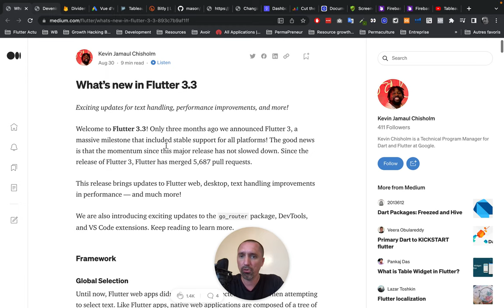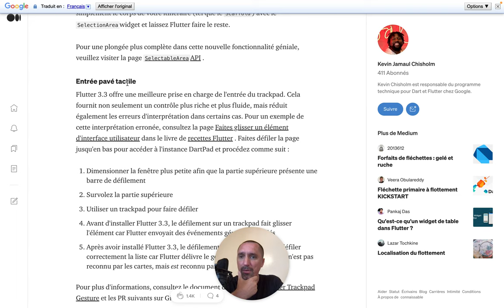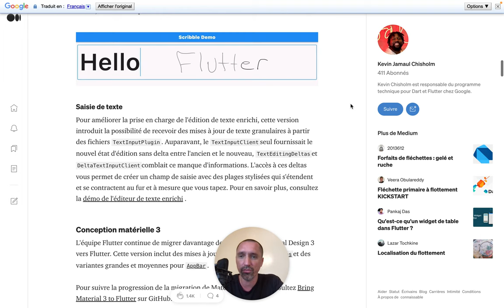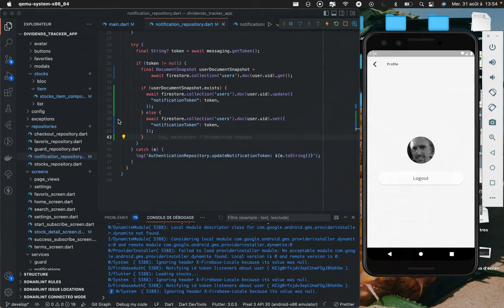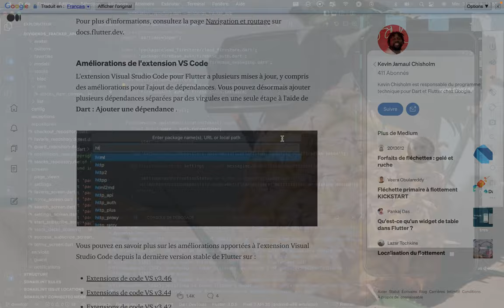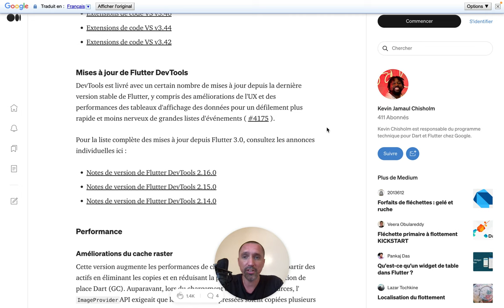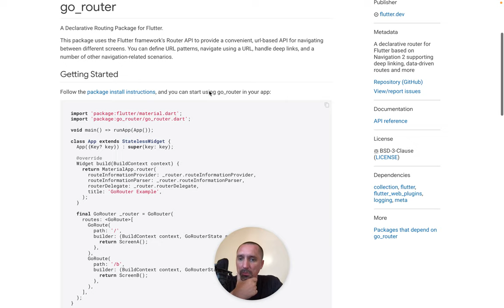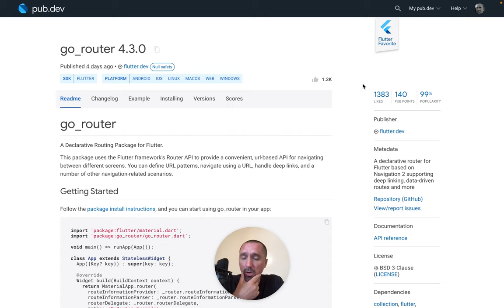Flutter 3.3 - Les nouveautés, on en parle entre dev